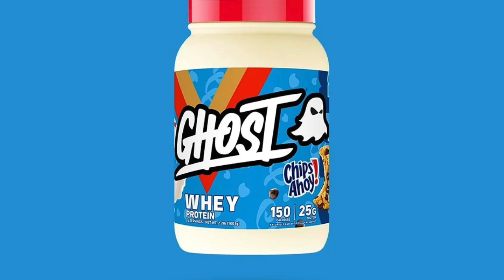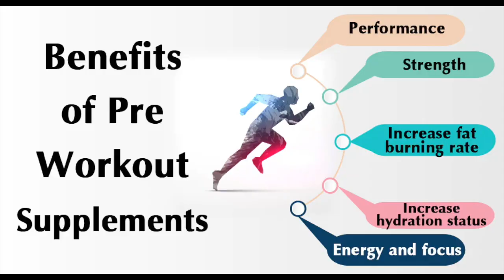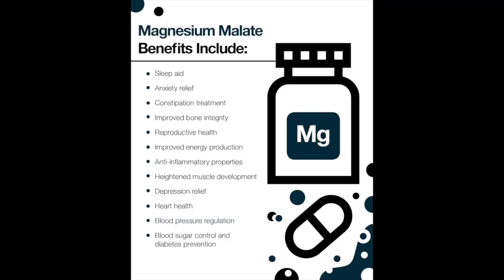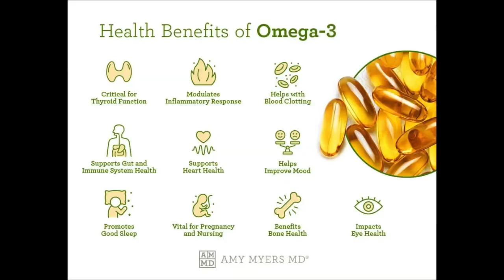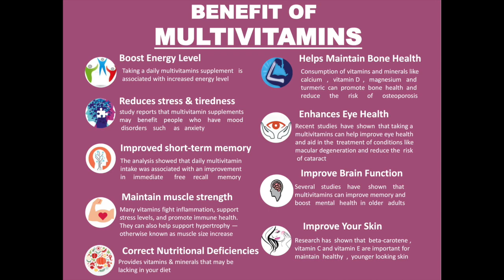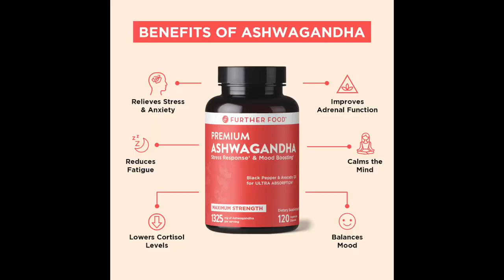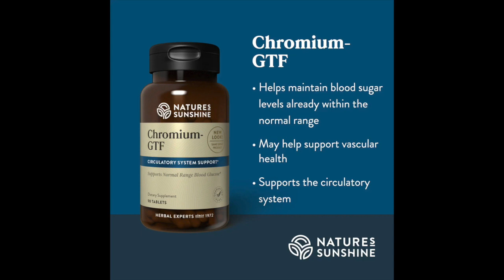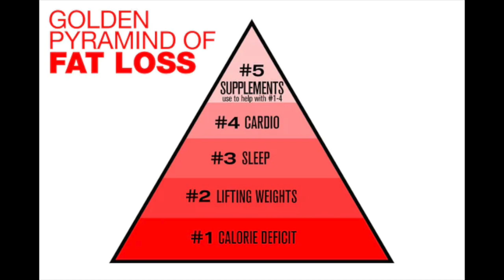Supplements for Fat Loss